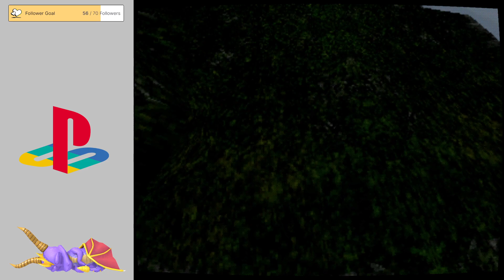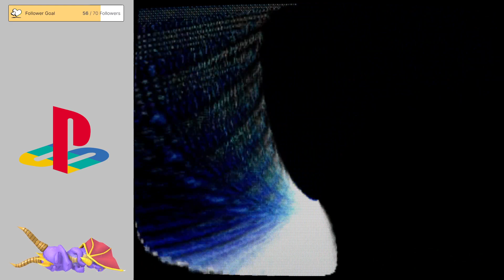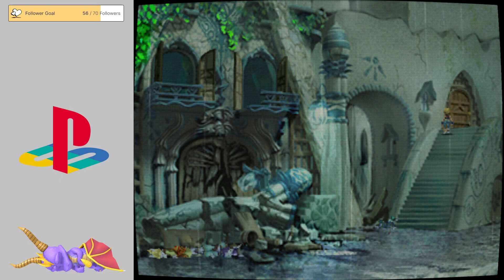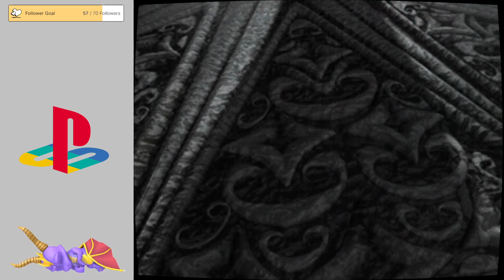[the PS1 guy][FFIX][Part03] chill retro gaming and RetroAchievements hunting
i play old games so you don't have to!
this is a chill stream / video.
[GER / ENG]